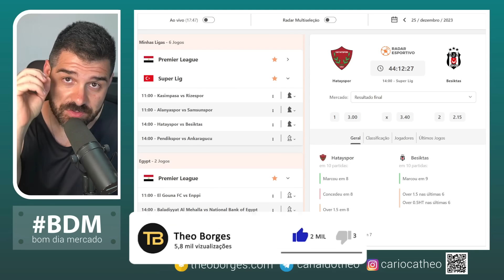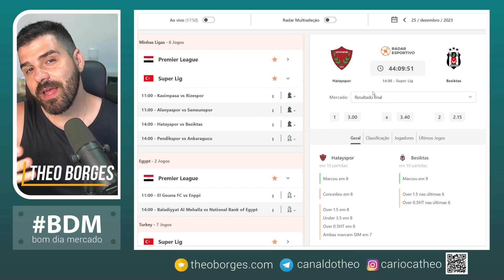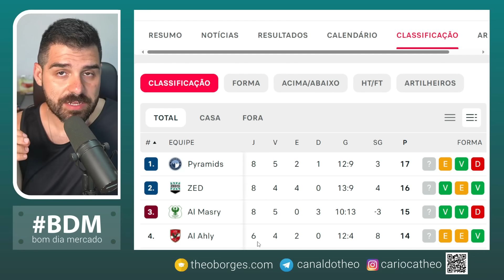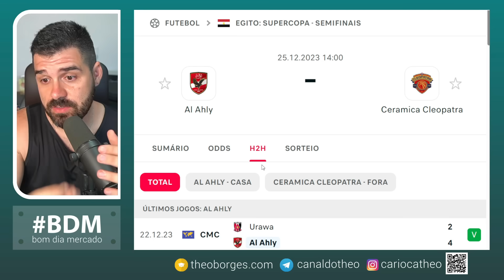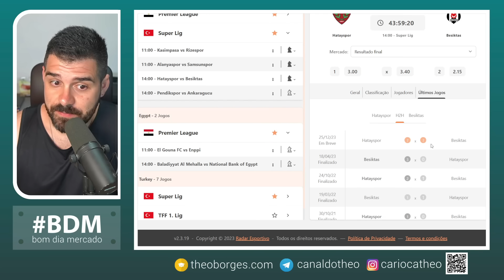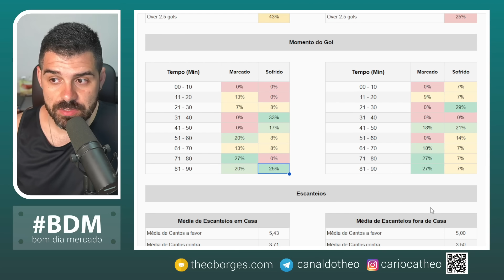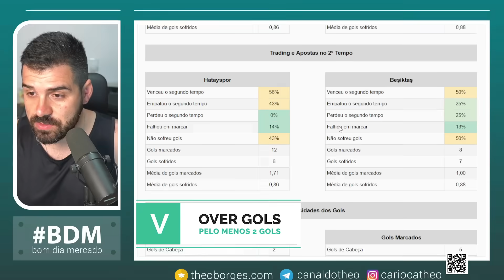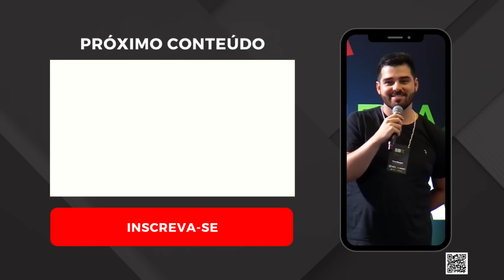Planejamento para Trader Esportivo - Dia 25/12/2023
⏰ Partidas analisadas no dia de hoje:

00:00 Introdução
02:13 Al Ahly x Cerâmica
07:21 Hatayspor x Besiktas
12:32 Jogos Extras